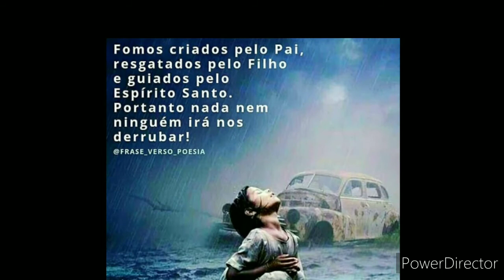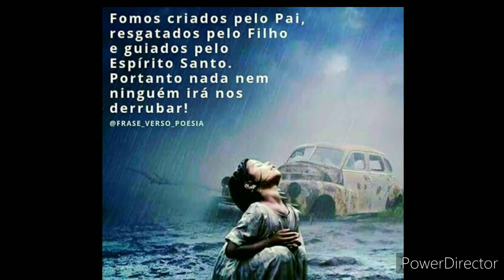"ATRIUM EMO" TEMA DE LA TIERRA PROMETIDA.